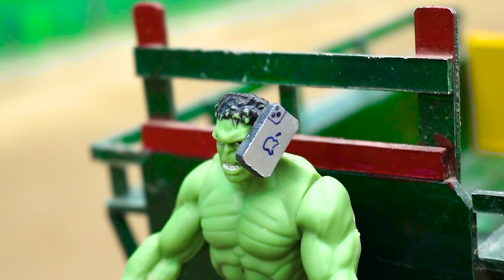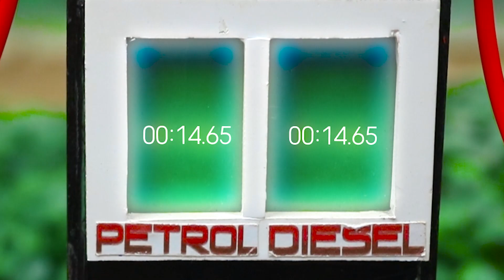Diy Tractor Making Special watering machine for rice field | DIY mini creation | FARM DIY STOPMOTION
You can show your appreciation by giving me a positive comment (💚💚💚) right below the video.
We are extremely grateful to our viewers and the donations collected will be used to further enhance and promote the growth of our channel!!!